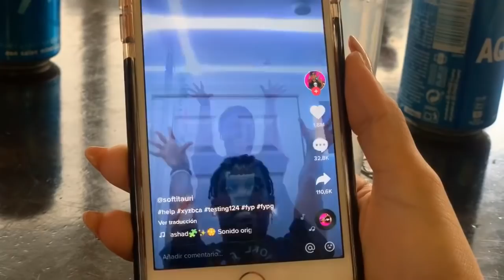فجو عائلي تعرفنا على الزوجة المستقبلية لخويا أنور واتصلنا فيديو بماما. Vlog Preguntas y respuestas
Vestidos de SHEIN
ZIANAES15
ZIANAFR15
ZIANABE15